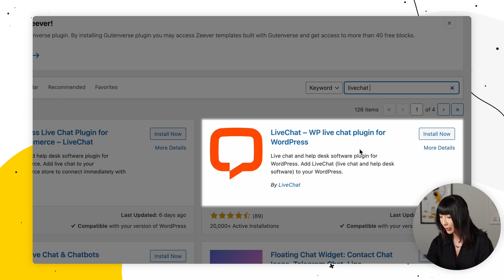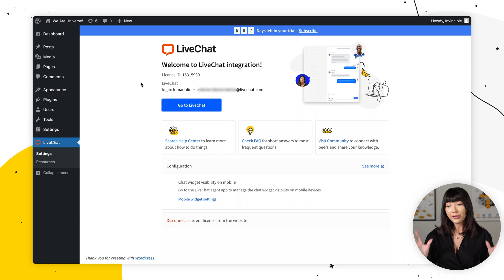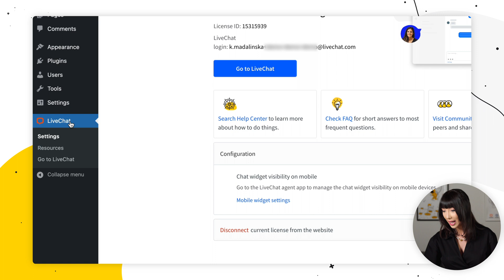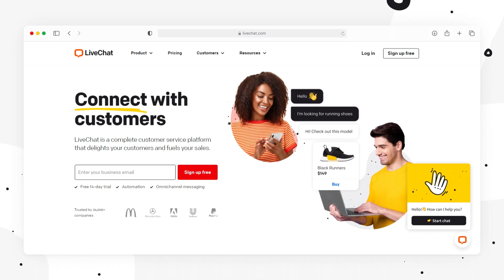Live Chat for WordPress: A Quick 4-Minute Setup Tutorial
To begin, log in to your WordPress admin panel, then follow these steps:

1️⃣ Go to the Plugins section in your WordPress Dashboard.
2️⃣ Click on the Add New button.
3️⃣ Type LiveChat in the search bar. You’ll find it in the top right.
4️⃣ In the search results, you will find LiveChat - WP live chat plugin for WordPress plugin. Click on Install Now to proceed.
5️⃣ Wait a few seconds until the plugin is installed, then click on the Activate button.
6️⃣ You will be taken to the Plugins section of your WordPress admin. There, click on the Settings button available under the LiveChat plugin.
8️⃣ If you have a LiveChat account already, click on the Log in link at the bottom of the form and log in to your LiveChat account.
9️⃣ Now, LiveChat has been added to your website. If you have just signed up for LiveChat, check your inbox for an email containing a link that allows you to set up a password for your LiveChat account.

Once you’ve set it up, you can access the LiveChat app anywhere you want. Log in and start chatting with your customers.

00:00 Introduction
00:22 Integrating LiveChat to your WordPress website
02:00 Connect your WordPress LiveChat plugin with a different LiveChat license
03:08 Outro

Hi, great to see you here! :)

We are LiveChat, and our mission is to help people and businesses communicate better and fully express themselves. You may be familiar with our most popular product: LiveChat, which allows you to communicate with your customers directly through chatting (yes, it's that little icon in the bottom right corner of almost every page), but that’s not the only thing that we do. Let us introduce you to the rest of the LiveChat family:

ChatBot allows you to automate communication with your customers. HelpDesk is a powerful online ticketing software. And KnowledgeBase... you'll never guess: it enables you to share knowledge with others easily and quickly.

However, it doesn't stop there! You can expand our software functionality with additional integrations: Google Analytics, Facebook Messenger, Mailchimp, HubSpot, Salesforce, and many more. All this to give you the perfect tool to communicate with your customers.

Want to learn more? and join more than 36,000 companies that use LiveChat.

PS. We know that’s a lot. We’re pretty proud of that.